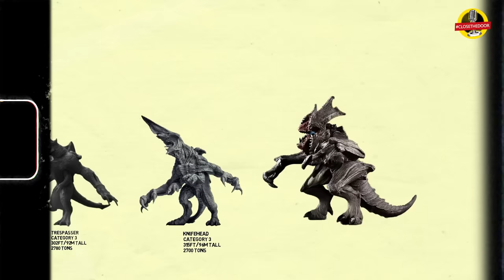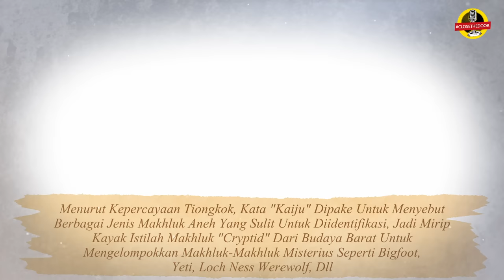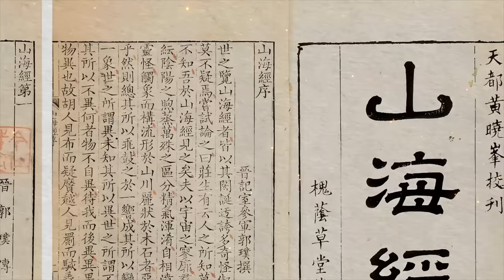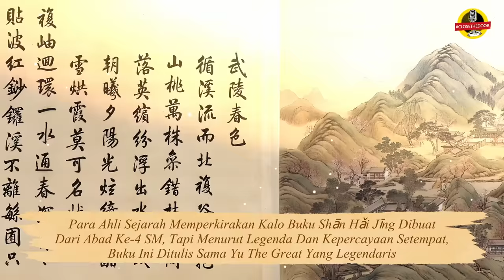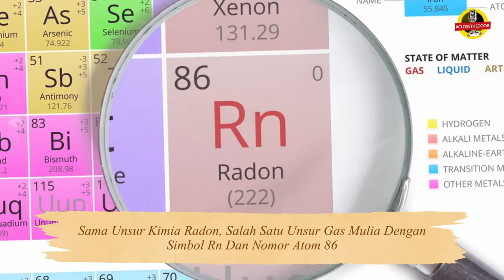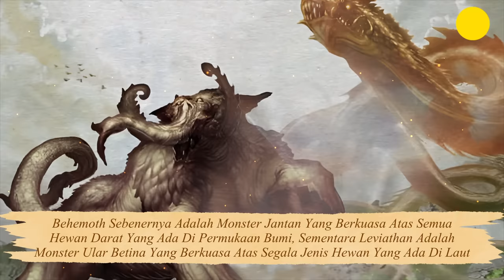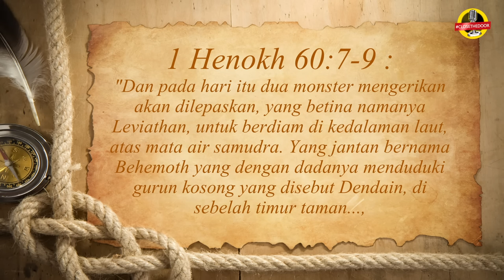Sosok Kaiju, sang godzilla legendaris.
Upload setiap Rabu dan Sabtu.Buat nonton video aku yg lain check Playlist yaa, udah aku kategoriin mulai dari Mitologi per negara, Sejarah, Legenda, dll.

Script: Ciko
Reference :
Ryfle, Steve; Godziszewski, Ed (2017). Ishiro Honda: A Life in Film, from Godzilla to Kurosawa. Wesleyan University Press. p. xiii. ISBN 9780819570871.
 "Les monstres japonais du 10 mai 2014 - France Inter". May 10, 2014.
 "Introduction to Kaiju [in Japanese]". dic-pixiv. Retrieved March 9, 2017.
 中根, 研一 (September 2009). "A Study of Chinese monster culture – Mysterious animals that proliferates in present age media [in Japanese]". The Journal of Hokkai Gakuen University. Hokkai-Gakuen University. 141 (141): 91–121. Retrieved March 9, 2017.
 Foster, Michael (1998). The Book of Yokai: Mysterious Creatures of Japanese Folklore. Oakland: University of California Press.
 Glanzman, Sam (July 19, 2017). Red Range: A Wild Western Adventure. ISBN 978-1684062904. Retrieved May 26, 2018. {{cite book}}: |work= ignored (help)
 "怪世界 : 珍談奇話". NDL Digital Collections.
 "日本ペンクラブ電子文藝館". bungeikan.jp. Retrieved 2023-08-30.
 Dreams of the Rarebit Fiend: The Pet (1921) – IMDb, retrieved January 10, 2021
 "Survey 1 Comic Strip Essays: Katie Moody on Winsor McCay's "Dream of the Rarebit Fiend" | Schulz Library Blog". May 30, 2013. Archived from the original on May 30, 2013. Retrieved January 10, 2021.
"Amazon.com: The Great Buddha Arrival : Hiroto Yokokawa: Prime Video". Retrieved 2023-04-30.
 Mustachio, Camille (September 29, 2017). Giant Creatures in Our World: Essays on Kaiju and American Popular Culture. ISBN 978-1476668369. Retrieved April 14, 2018.
Kawaguchi, Judit (13 May 2008). "Ultraman creator Kazuho Mitsuta". The Japan Times. Retrieved 15 October 2021.
 Vlessing, Etan (11 December 2018). "Japanese Superhero 'Ultraman' Reboot in the Works (Exclusive)". The Hollywood Reporter. Archived from the original on 6 May 2023. Retrieved 6 May 2023.
 Muncy, Julie (23 November 2019). "Tsuburaya Productions Is Teaming With Marvel to Produce New Ultraman Comics". Gizmodo. Retrieved 6 May 2023.
 "Properties-Ultraman". 4kidsentertainment.com. Archived from the original on 28 February 2005. Retrieved 1 January 2017.